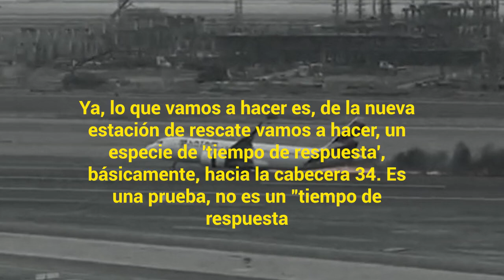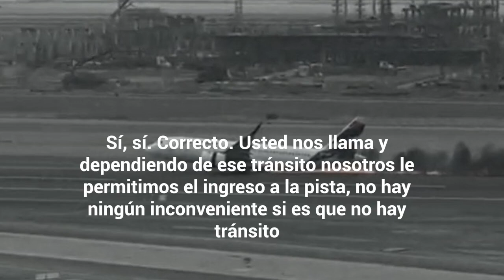Negligencia causó choque del avión LATAM en el «Jorge Chávez»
El 18 de noviembre de 2022, una avión de LATAM sufrió un choque con un carro de bomberos en el aeropuerto Internacional JorgeChávez en Lima y dejó como saldo 2 bomberos fallecidos y uno grave. El video revela que una hora antes del choque del avión de LATAM, a la 1:59 p.m. un bombero se comunica con la torre de control y explica en qué consistía la "prueba" que iban a realizar.